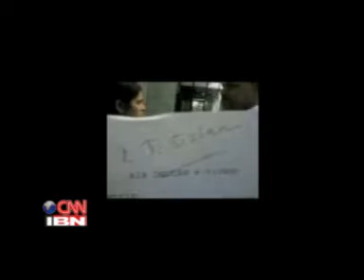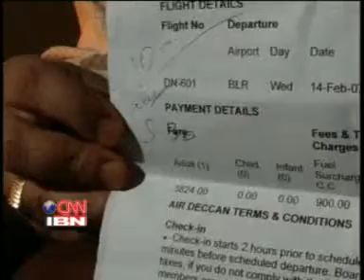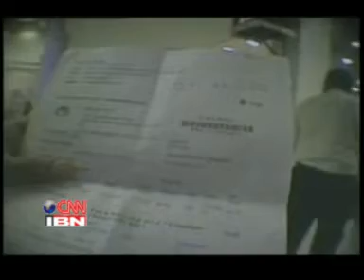Air Deccan's Overbooking Practices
A follow-on story of how overbooking was done at Air Deccan, and how the malpractice was rampant in 2007
This story was done by CNN-IBN's special investigation team based out of Mumbai
Reporter: Ruksh Chatterji
CNN-IBN